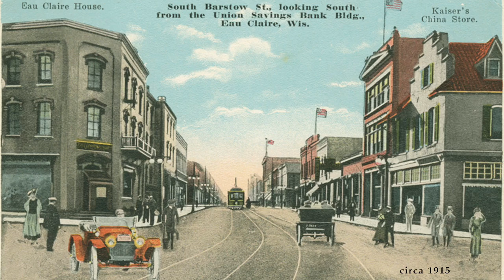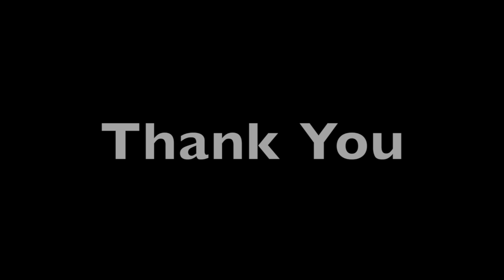Postcards from the Past—Eau Claire, Wisconsin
A collection of paired historic and contemporary images from the book "Postcards from the Past: Then & Now Pictures of Eau Claire, Wisconsin" by David Tank, published in 2016 by Planert Creek Press.

Music: “Dance of the Stella D’Oro” by the Sue Orfield Band